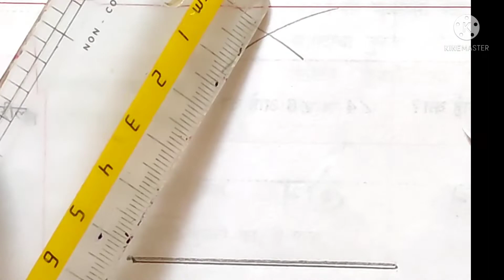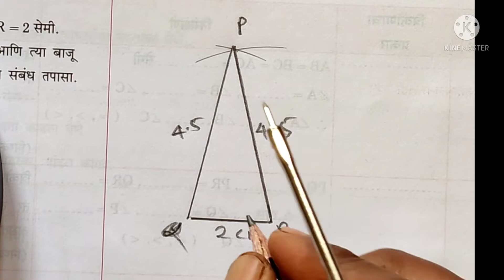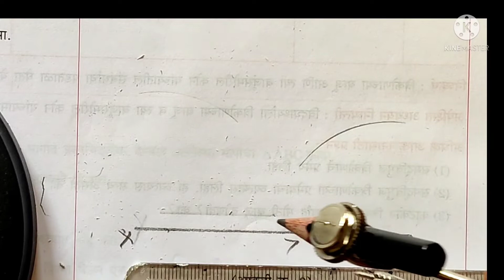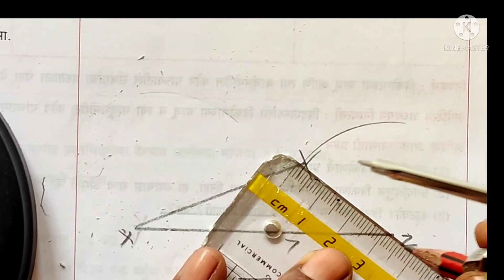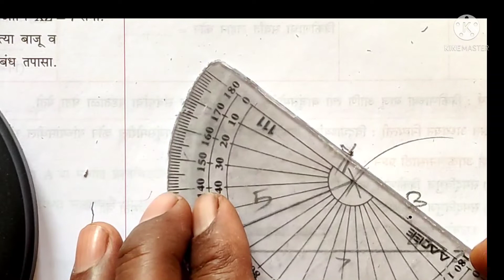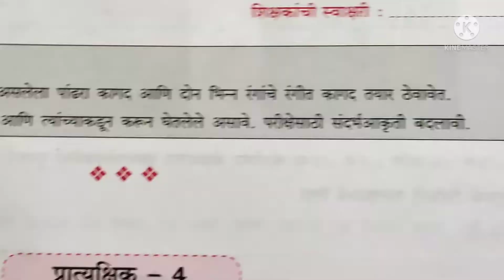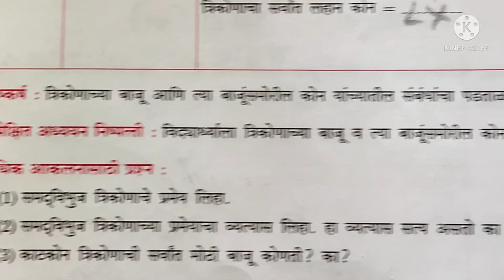INTERNAL EVALUATION ACTIVITY PRACTICAL EXAM|MATHS CLASS 9THI अंतर्गत मुल्यमापन परीक्षा | गणित, नववी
विद्यार्थी मित्रांनो आजच्या सत्रात आपण अंतर्गत मुल्यमापन परीक्षा गणित

इयत्ता नववी प्रयोग-4, मराठी माध्यम

माझ्या या you tube channel वर पाहणार आहोत.

WELCOME DEAR STUDENTS WE ARE GOING TO

STUDY ABOUT INTERNAL EVALUATION ACTIVITY AND

PRACTICAL EXAM MATHS

ON MY YOU TUBE CHANNEL

easymathbywankhedesir